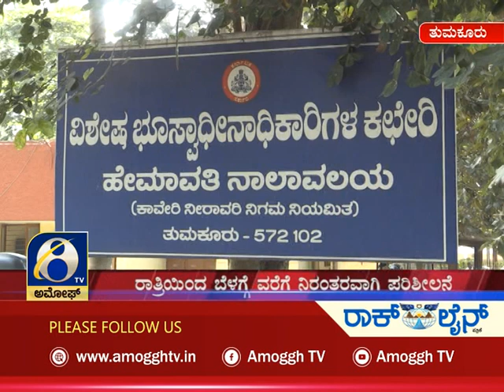ಅಮೋಘ್ ನ್ಯೂಸ್| Amoggh News I 8pm 07-12-2021 | Amoggh TV